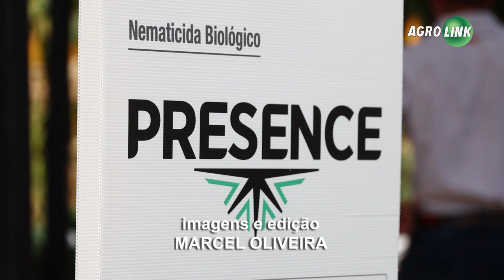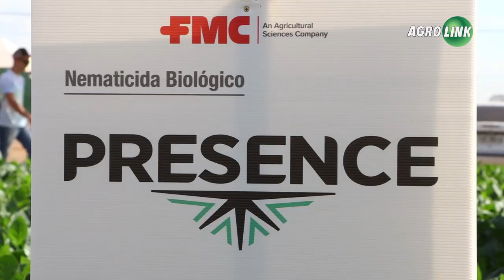Será o fim dos nematoides?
A FMC está apostando em um produto biológico, com manejo integrado, para controlar os nematoides. Um laboratório analisa em tempo real amostras de soja de produtores em eventos pelo país.